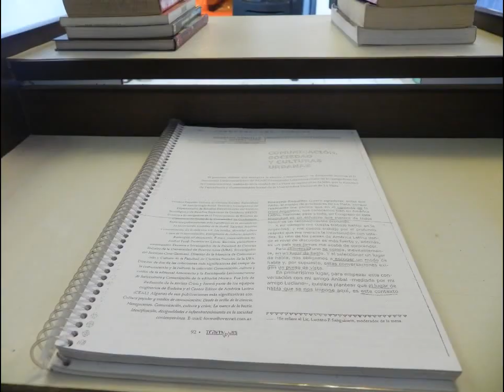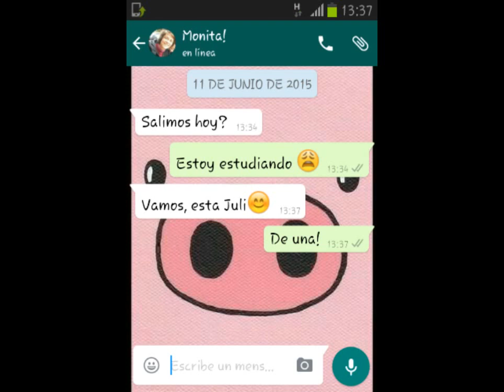Stop Motion - ¿ESTUDIO? -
Trabajo realizado para la cátedra de televisión I, en la Tec. Superior Comunicación Multimedial. ISARM